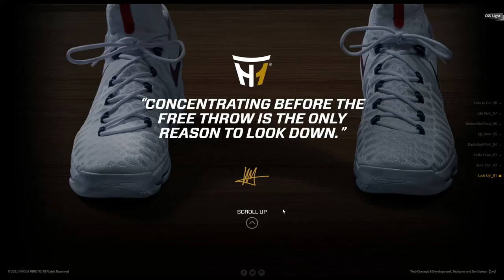Nikola Mirotic NBA Player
Nikola Mirotic NBA Player By NikolaVucicevic From United States
This website is part of Nikola Mirotic personal branding project. The project contains the concept, web design, photography, personal logo, video.